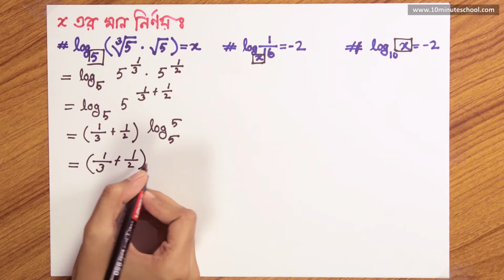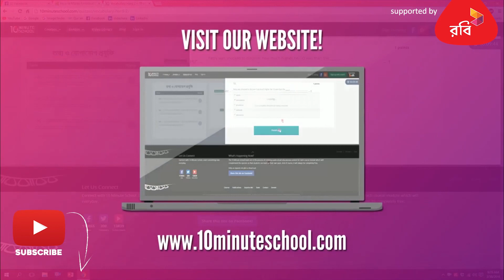০৪.২১. অধ্যায় ৪ : সূচক ও লগারিদম - x এর মান নির্ণয় [SSC]